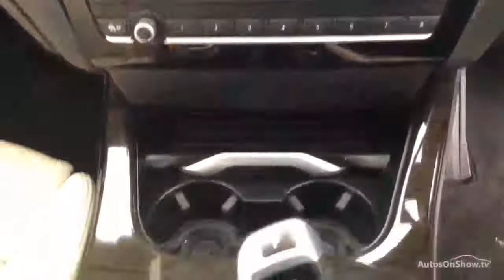BMW X4 XDRIVE20D M SPORT GREY 2014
2014 BMW X4 XDRIVE20D M SPORT COUPE DIESEL, in GREY